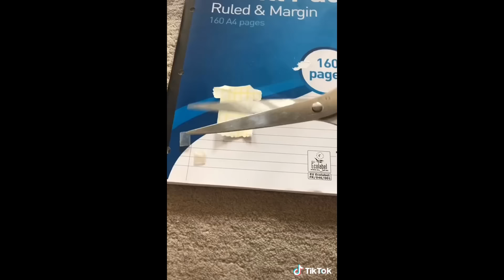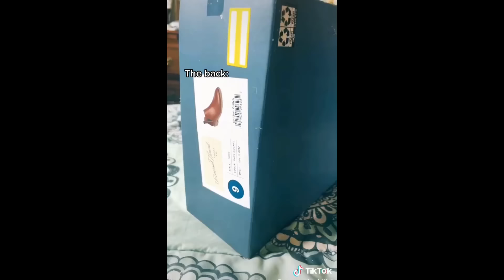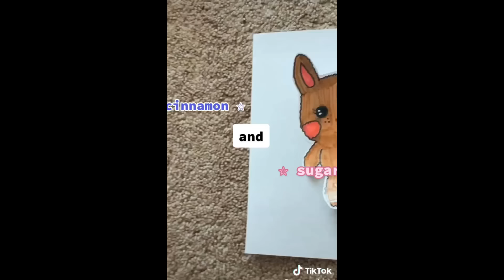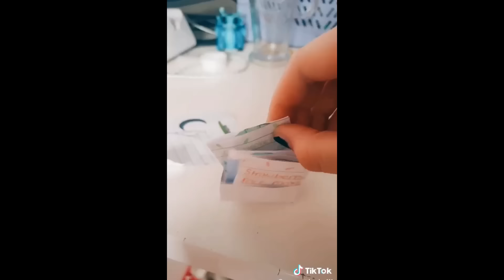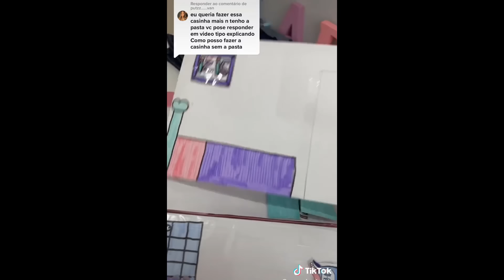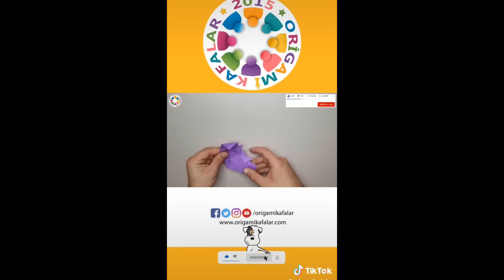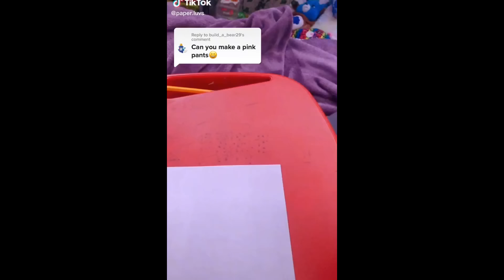Paper Animals - TikTok Compilation #36